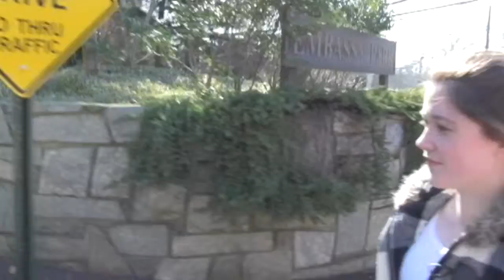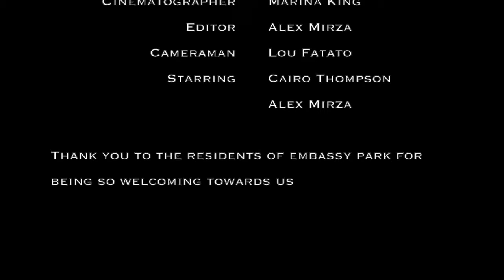Portable Drive - Cut to the Chase